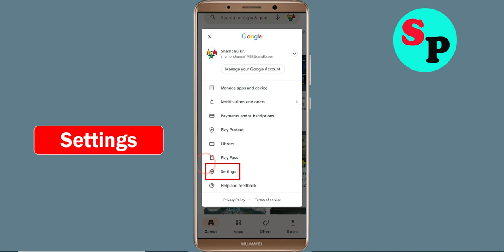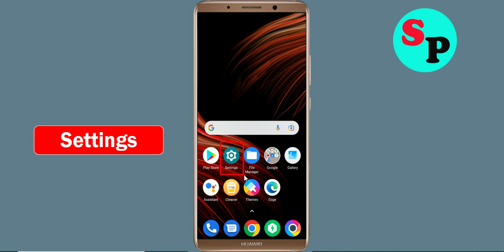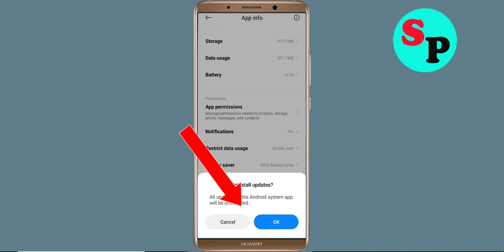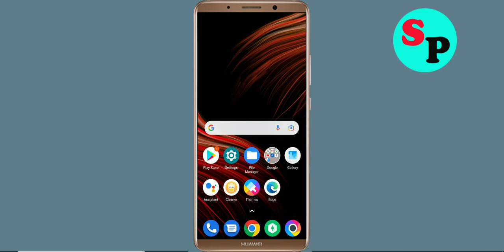Fix Can't Install Cyberpunk App Problem On Playstore | Play Store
In this tutorial i will show you how to Fix Can't Install Cyberpunk App Problem On Playstore | Cyberpunk Play Store | How to fix can't download apps from google play store problem solutions | how to solve can't install app problem all this is covered in this video section

About Video:-
Hello friends, if you want to know about can't install Cyberpunk app problem solve or how to fix can't install app problem on playstore then this video is for you because in this video i have told you about how to fix google play store can't install app or playstore can't download apps so please watch full video

how to fix can't install Cyberpunk app google play store